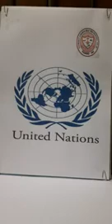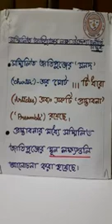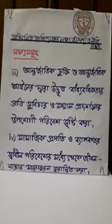Class 12 Political Science --United Nations